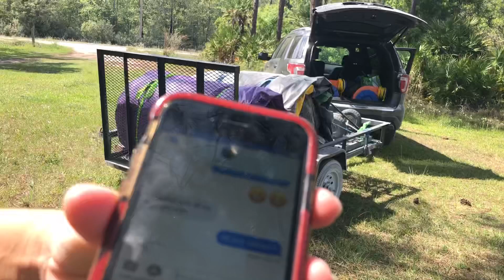April 1, 2020 bounce house waterslide business